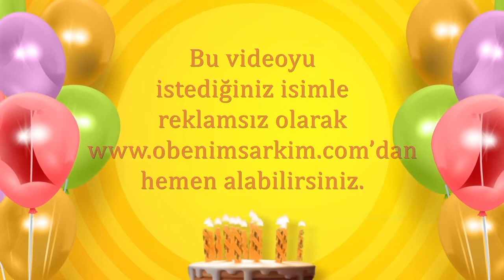İyi ki doğdun GÖKTÜRK- İsme Özel Doğum Günü Şarkısı (FULL VERSİYON)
İYİ Kİ VARSIN İYİ Kİ DOĞDUN GÖKTÜRK

DOĞUM GÜNÜN KUTLU OLSUN GÖKTÜRK
YENİ YAŞIN MUTLU OLSUN GÖKTÜRK
BİR DİLEK TUT GERÇEK OLSUN GÖKTÜRK